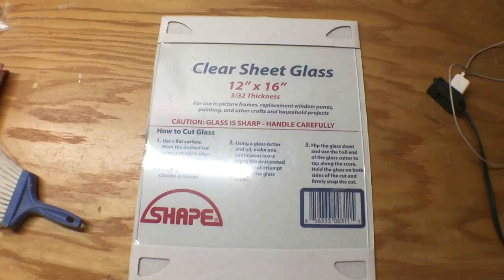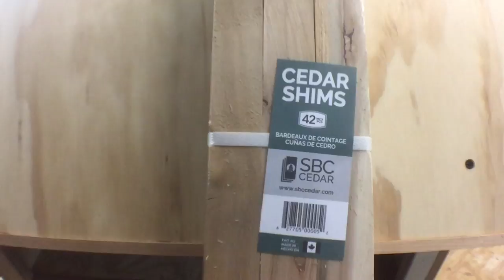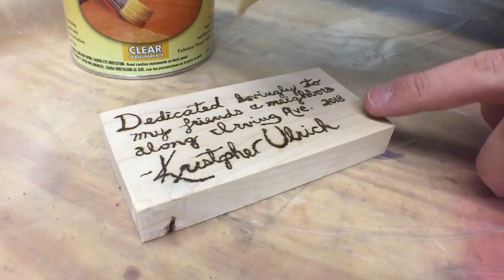Building a Little FREE Library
MMM 252 - A little free library is a gift to your community.  Through little free libraries, millions of books are exchanged each year, profoundly increasing access to books for readers of all ages and backgrounds.  I built this library to replace another one in our neighborhood that had been showing its age.  In this video I show you how to build a little free library DIY style.

Safety Glasses
Table Saw
Drill & Driver
Drill Bits
Miter Saw
Drill Press:
Scroll Saw
Wood Glue
Quick Clamps
Threaded Inserts: